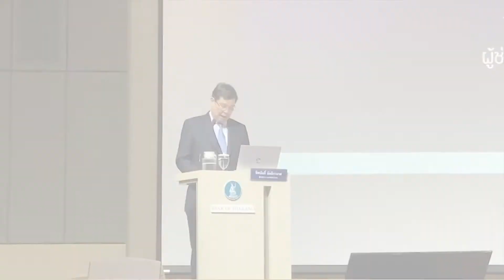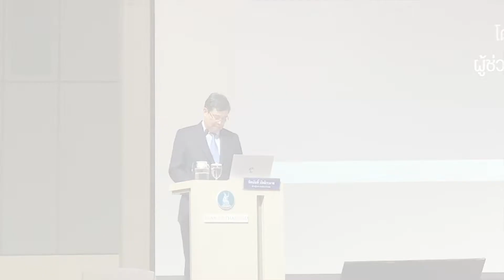"บิ๊กปั๊ด"สั่งย้ายหากพบตร.โกงเบื้ยเลี้ยงโควิด :เกาะสถานการณ์ 17.30 น.(23/12/63)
16.03 น. "นิพนธ์"กำชับผู้ว่าฯเร่งค้นหากลุ่มเสี่ยงโควิด
16.27 น. "บิ๊กปั๊ด"สั่งย้ายหากพบตร.โกงเบื้ยเลี้ยงโควิด
16.39 น. จ่อส่งเรื่องให้ปธ.สภายื่นศาลรธน.วินิจฉัย"สิระ"
16.46 น. กนง.คาดจีดีพีปีนี้หดตัว6.6%
16.54 น. "ครูสิตา"พบปอศ.รับทราบข้อหายันบริสุทธิ์